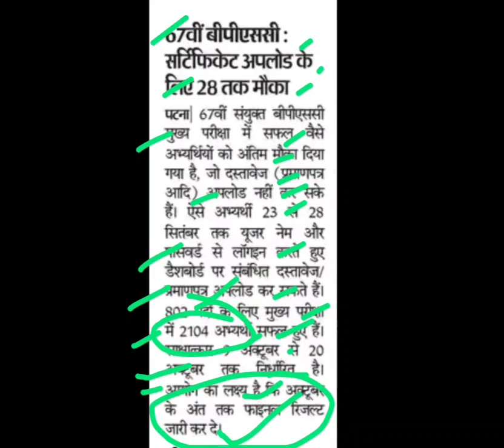67वीं बीपीएससी में सर्टिफिकेट अपलोड करने के लिए मौका,67th bpsc update,67th bpsc news today,bpsc news